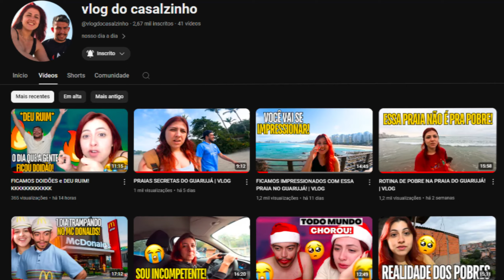BOB ESPONJA O MAIOR INIMIGO DO SUPER XANDÃO - REACT EM CASAL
Hoje trouxemos o react BOB ESPONJA O MAIOR INIMIGO DO SUPER XANDÃO do canal Luupe.